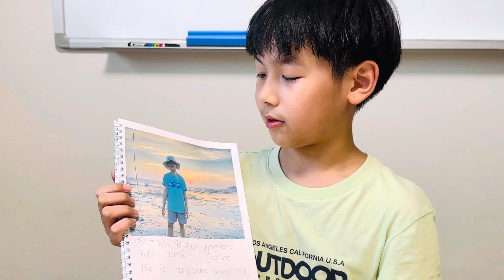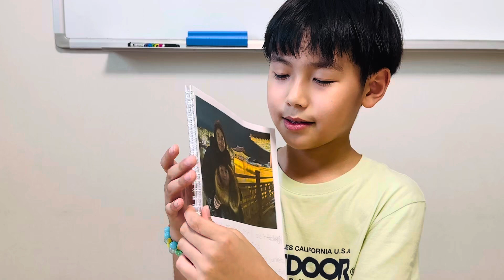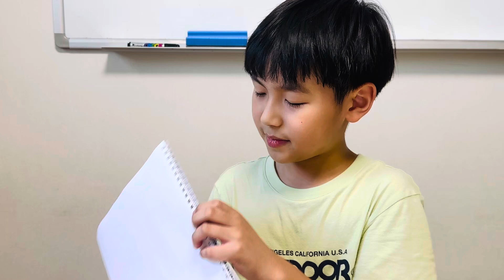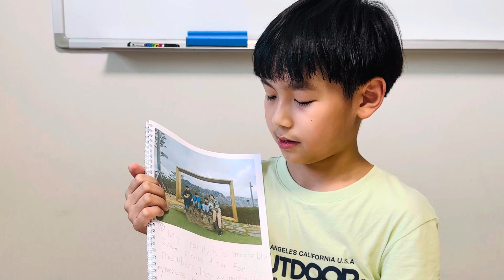My family by Lucas